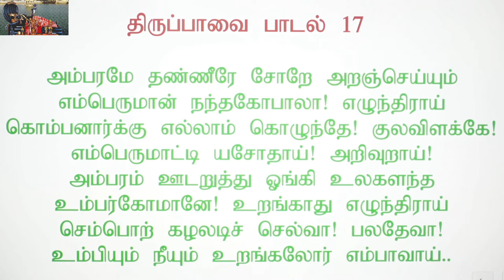திருப்பாவை பாசுரம் 17 அம்பரமே தண்ணீரே... பாசுரமும் எளிய விளக்கமும்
திருப்பாவை பாசுரம் 17 பாசுரமும் எளிய விளக்கமும் அம்பரமே தண்ணீரே...